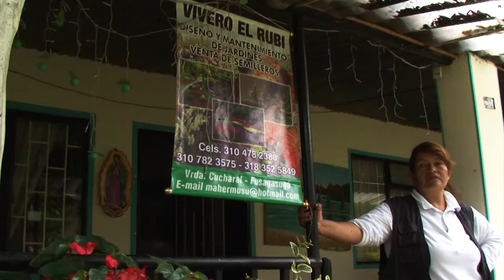Caso de éxito CiudadyRegión Kiosco Vive Digital, Cucharal, Fusagasugá, Cundinamarca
María Muñoz visita el Kiosco Vive Digital de Cucharal, Fusagasugá, Cundinamarca, para aprender sobre jardinería con el fin de crear su propio vivero, logrando así mejorar sus ingresos.